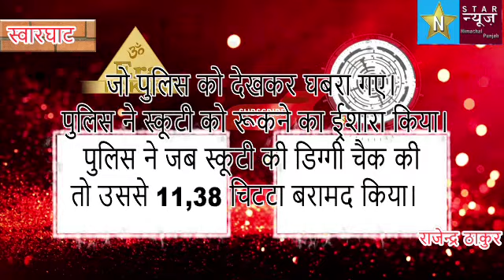BREAKING कोठीपुरा में दो व्यक्तियों से 11,38 चिटटा बरामद